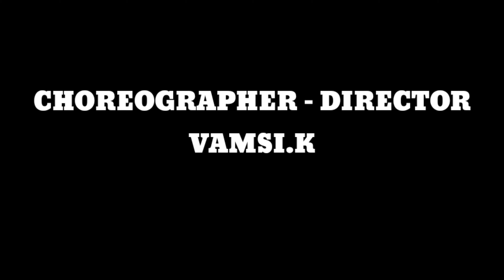Reddy Gaari Ammayi Cover Song| Telugu Full Video Songs|Chittoor Kurrallu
Cast :Vamsi.K
          Jaanupriya.B
          Hemanth Srinivas

Cherography & Direction:VAMSI.K

DOP & Editor:BHARATH KUMAR